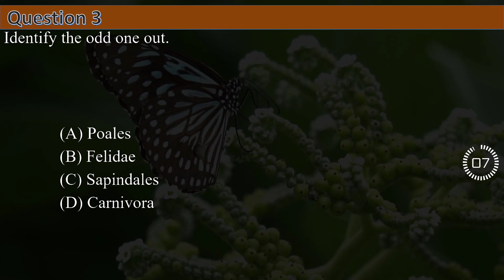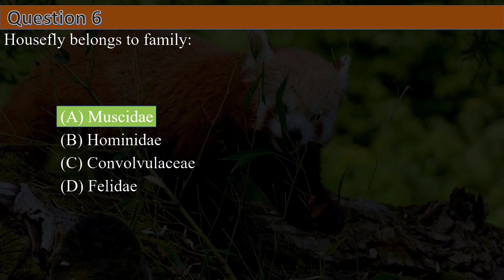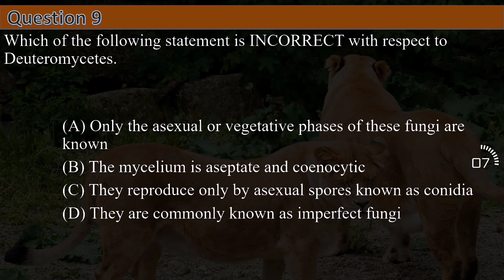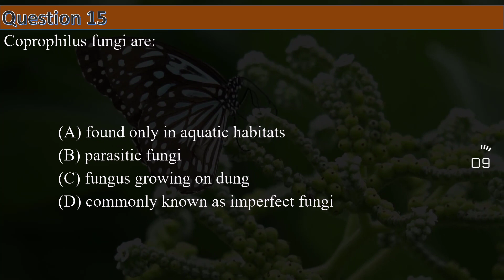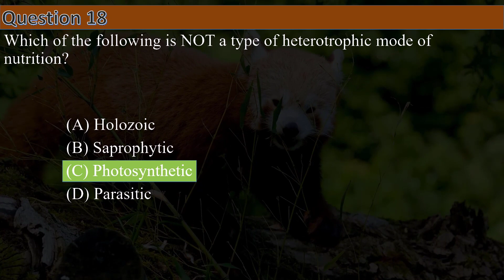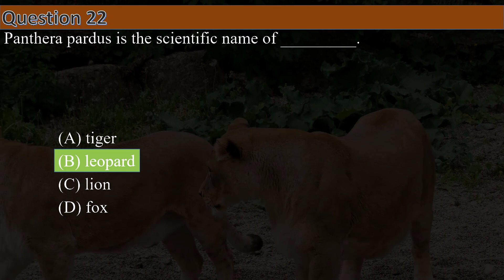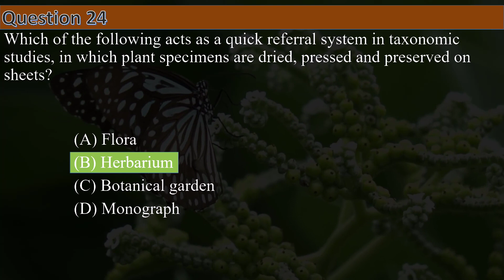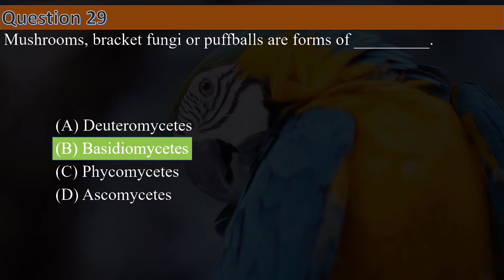LATEST BIOLOGY MCQ's for NEET 2024 || The Living World and Biological Classification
LATEST BIOLOGY MCQ's for NEET 2024, The Living World and Biological Classification, by Shiksha House

This LATEST BIOLOGY MCQ's for NEET 2024, The Living World and Biological Classification, By Shiksha House with explanation which is very interesting and easy to understand way of learning by Shiksha House. Shiksha House is an Education related Channel to teach CBSE, ICSE, NCERT and state board lessons. Shiksha House uploads videos of all Subjects of Secondary, Higher secondary Education. Shiksha House teaches in very interesting way with easy to understandable 3d Animated Video Lessons. For Physics 12